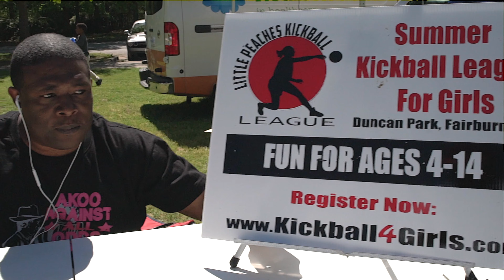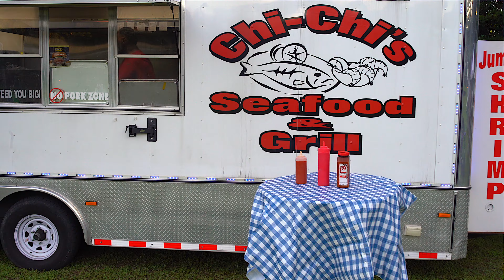City Councilman Khalid Kamua's South Fulton Sumit - 6/14/19